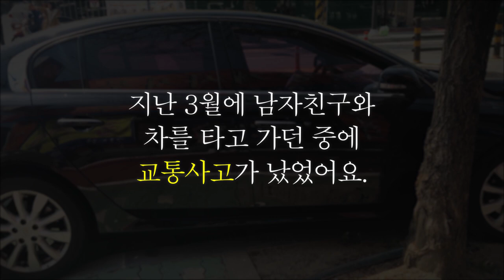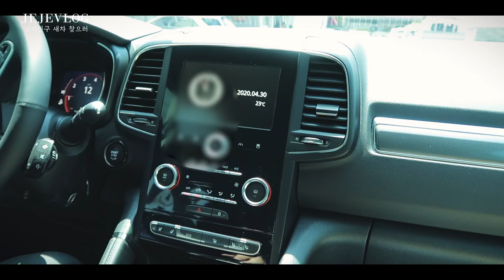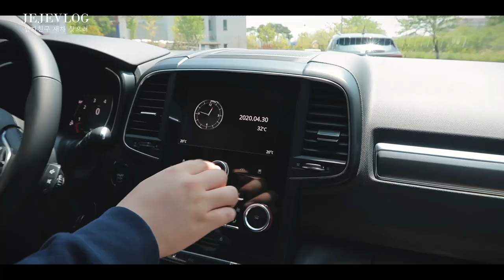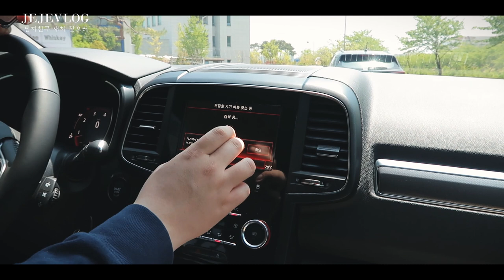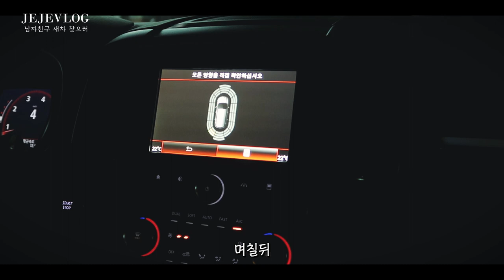제제VLOG_ 남친 새차 QM6 썬팅한거 찾으러 다녀왔어요